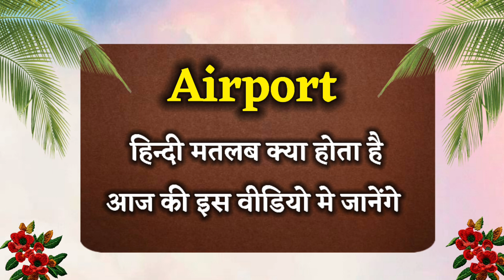airport ka hindi meaning | airport meaning in hindi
we are going to know in this video the meaning of airport

airport ka hindi meaning,
airport ka hindi,
airport meaning in hindi,
airport ka meaning,
airport ka hindi matlab,
airport meaning,
airport ka hindi kya hota hai,
airport ka matlab,
airport ka hindi kya hai,
airport in hindi,
hindi meaning of airport,
airport meaning in english,
airport ka hindi matlab hoga,
airport ka hindi kya hoga,
meaning of airport,
airport ka hindi meaning kya hai,
airport ka matlab kya hota hai,
airport ka hindi meaning kya hoga,
airport ka meaning in hindi,